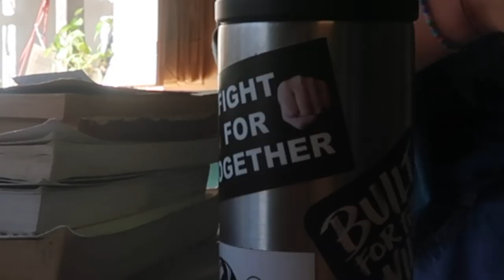SECRETS OF MY JOB [coolest and weirdest plants]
Eden vlogs the inside and secrets of her job.

Leaf and Limb!

OUR BOOK on AMAZON